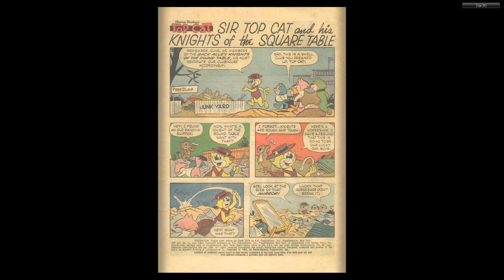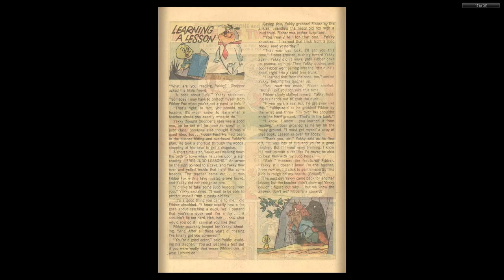Top Cat 011 1964 07